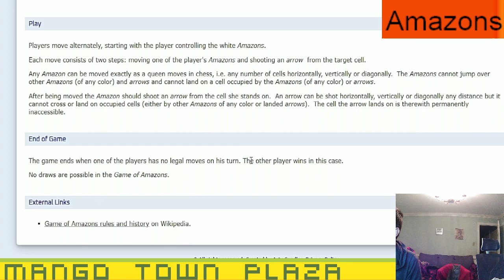Amazons - Ep. 20 - Chess Variants Ep. 1445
MangoTownTravis
MangoTownMatt